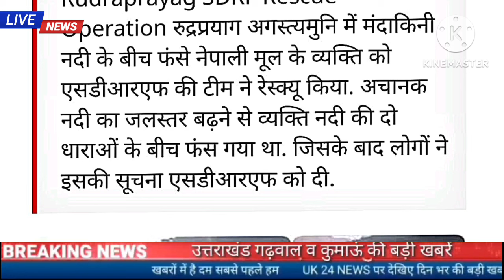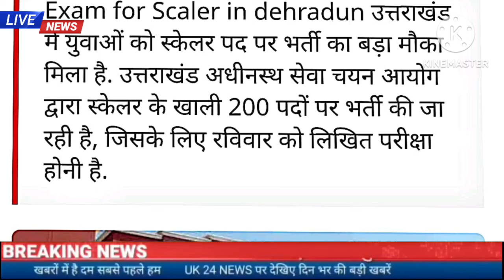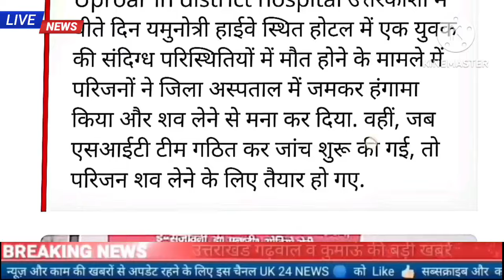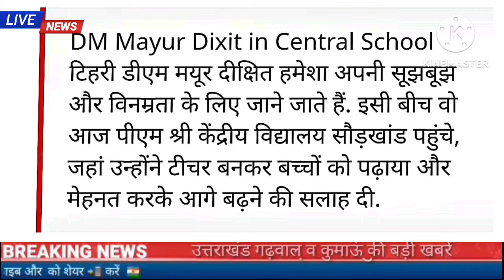25 अगस्त उत्तराखंड की बड़ी खबरें,सड़क के लिए भूख हड़ताल, डीएम बने टीचर,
25 अगस्त उत्तराखंड की बड़ी खबरें